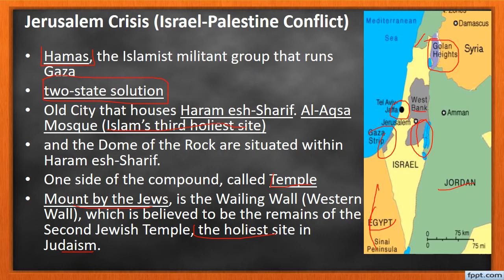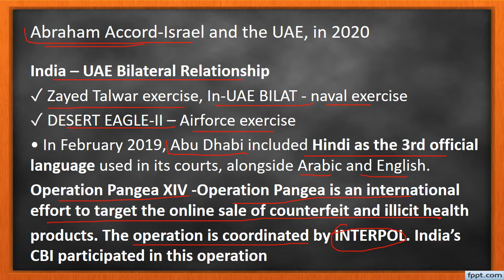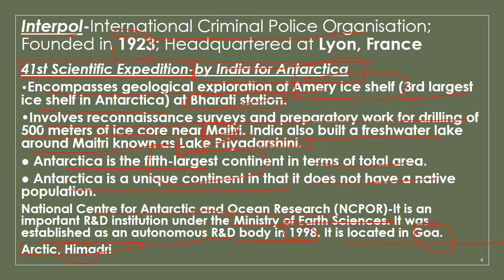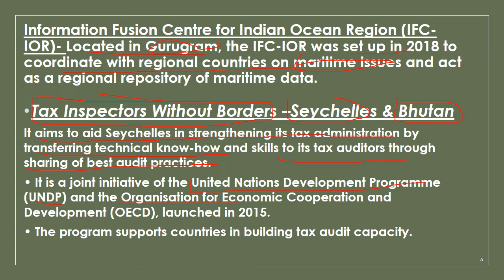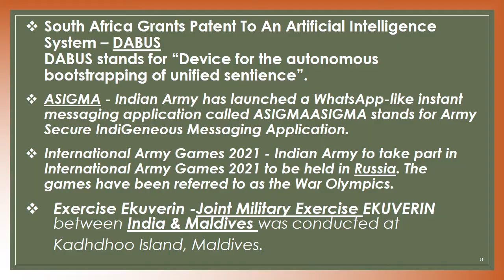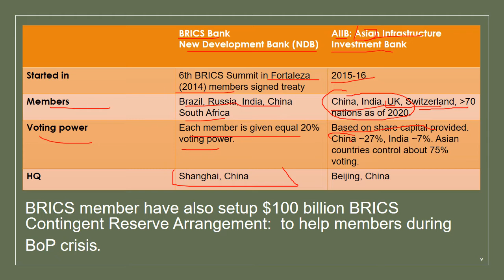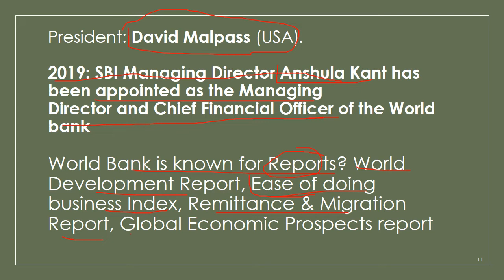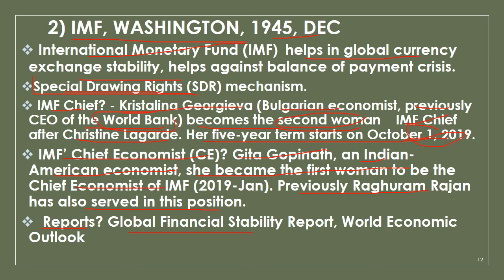International Relation (PART-1) अंतरराष्ट्रीय सम्बन्ध | StudyWithManak | UPSC | RPSC | SSC | RRB